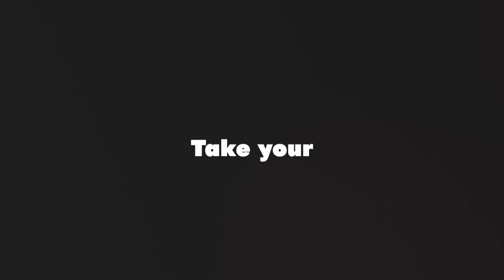Dynamic Event | Davinci Resolve Template